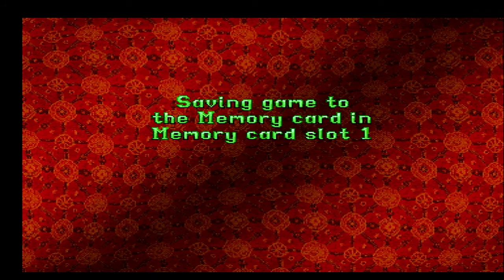Tomb Raider 2 (PS1) Inglés [Parte 1]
Tomb Raider 2 @2cp
Género: Aventuras
Año: 1997
Idioma: Inglés
Sistema: PlayStation 1 (PS1/PSX)
Desarrollador: Core Design
Distribuidor: Eidos Interactive